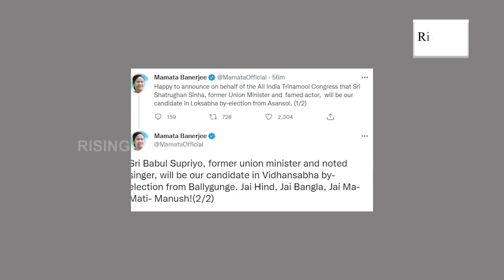Shatrughan Sinha | Babul Supriyo | to contest Lok Sabha by-election on TMC ticket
ଉପନିର୍ବାଚନରେ ଉଭୟଙ୍କୁ ପାର୍ଥୀ  କରିବ ଦଳ
ଟ୍ଵିଟ୍ କରି ସୂଚନା ଦେଲେ

Shatrughan Sinha and Babul Supriyo will be contesting the Lok Sabha by polls on TMC ticket